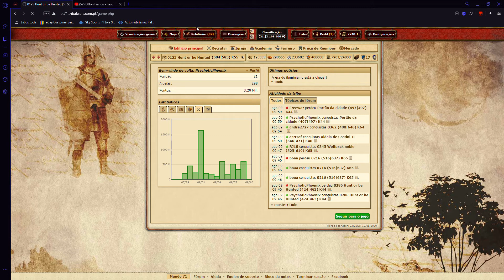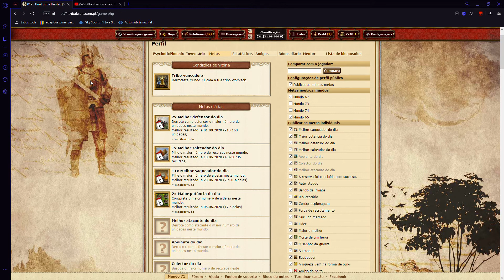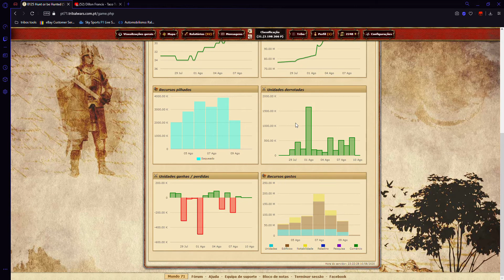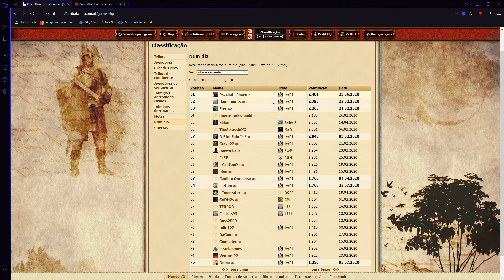PT71 winner stats as PsychoticPhoenix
Obrigado a todos os wP que fizeram isto possível.